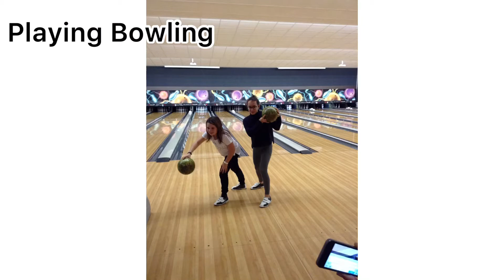KINUMBIDA KAMI NGDATI KONG AMO SA FRANCE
Hello everyone my employer in HK before envied US to visit them to France. Here’s some of our clips.